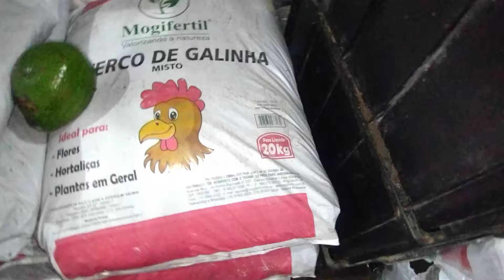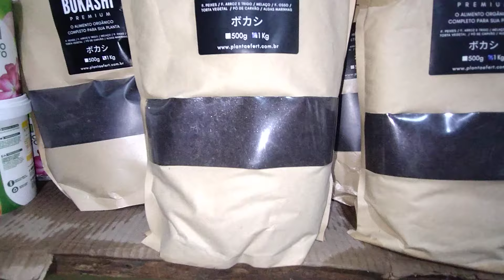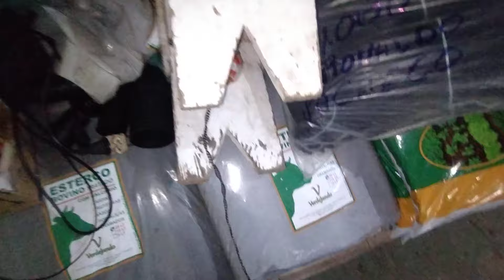frutífera produzindo em vaso jabuticaba Sabará sapoti fruta do milagre Cambucá envio 21989297468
Endereço rua Argemiro de Azevedo 387 várzea das moças Niterói RJ cep 24330170

frutífera produzindo em vaso jabuticaba Sabará sapoti fruta do milagre Cambucá whatsapp para envio 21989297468